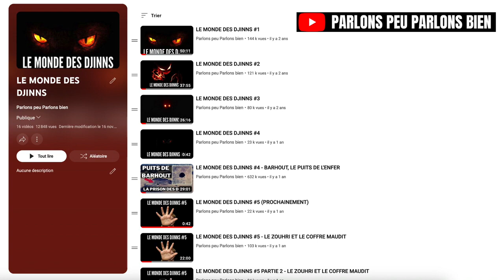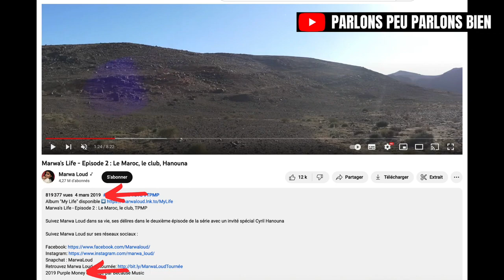AFFAIRE MARWA LOUD LARTISTE CE QUE VOUS DEVEZ SAVOIR PARLONS PEU PARLONS BIEN. en descripsion